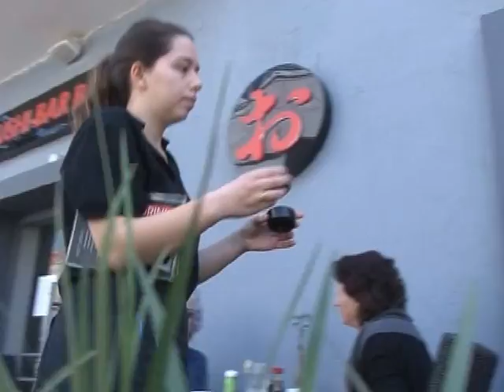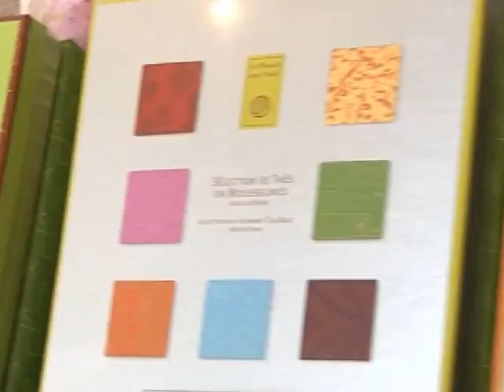Новые бренды Тель-Авива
Успешные компании новых и возвратившихся израильтян, получившие поддержку  государства на открытие бизнеса.